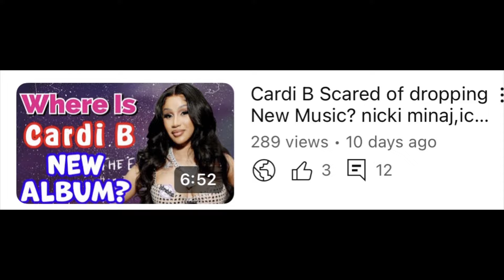Offset Reacts to Cardi B New Music, “Drop That, Stop actin scary”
In this video we’ll walk you through:

Yahoo Entertainment

One such supporter is Cardi’s estranged husband, Offset, who took to Instagram on February 19 to encourage her to take the plunge. “Stop being [scared] and drop the album,” Offset captioned an Instagram Story video that showed him bobbing his head to muted music.

“S–t goes crazy,” he wrote, adding four fire emojis.

your zodiac sign
zodiac signs
what is zodiac sign
canstar
leo
scorpio zodiac sign
scorpio
zodiac sign aries
aries
best zodiac sign
libra zodiac sign
libra